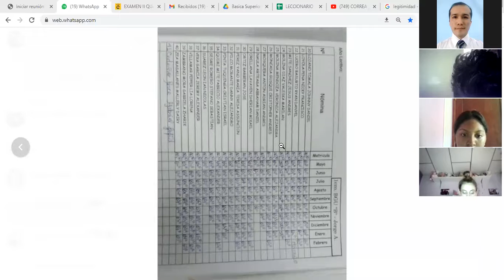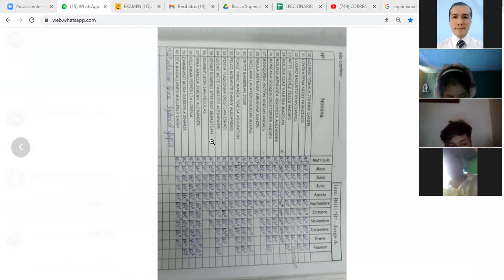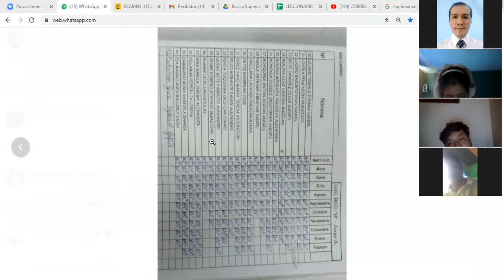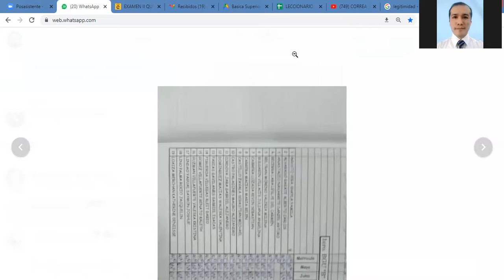1 BGU B - FILOSOFÍA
EXAMEN